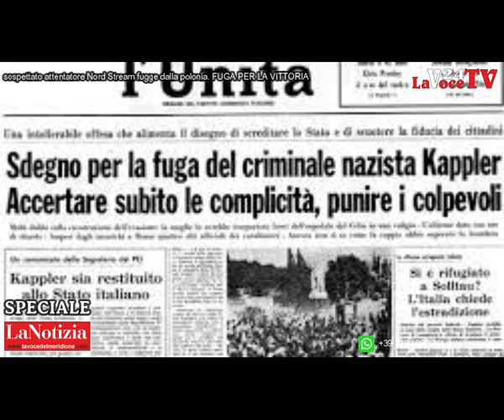Speciale LA NOTIZIA24 Sospettato attentatore Nord Stream fugge dalla Polonia. FUGA PER LA VITTORIA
28 agosto 2024 - Speciale “LA NOTIZIA24” di LaVoce24TV: Sospettato attentatore Nord Stream fugge dalla Polonia. FUGA PER LA VITTORIA
a cura di FrancescoS ampogna e Pietro Mazzuca di Pensiero Liberato